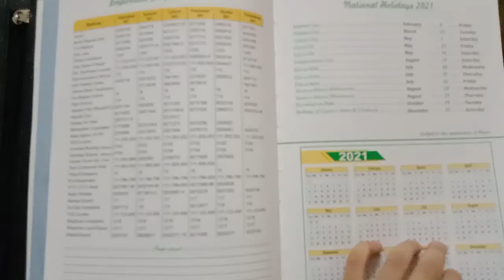Notebook unboxing (diary) / my diary collection / Notebook @ Creativity with Sohana